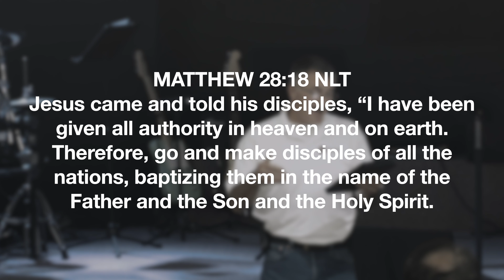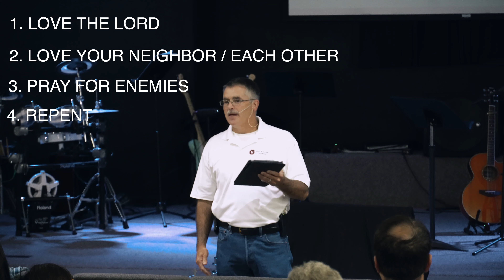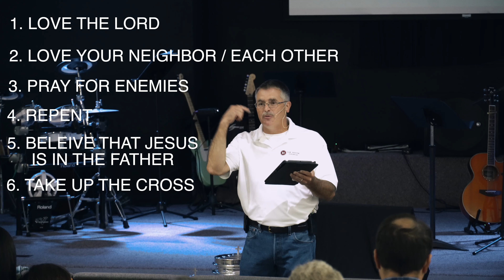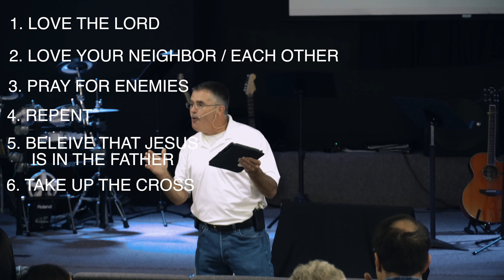DISCIPLESHIP (the biblical way)